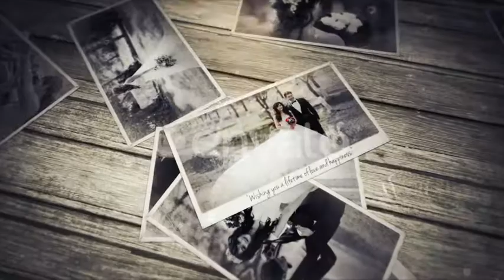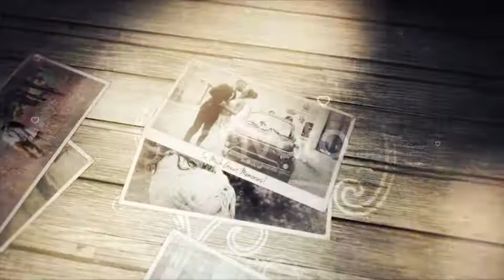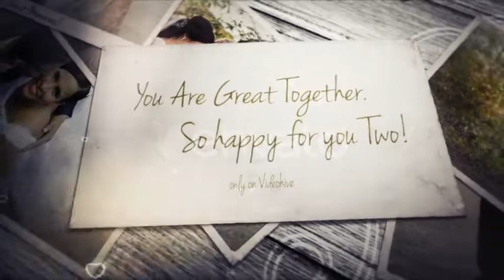Wedding Photo Gallery by donvladone for Adobe After Effects